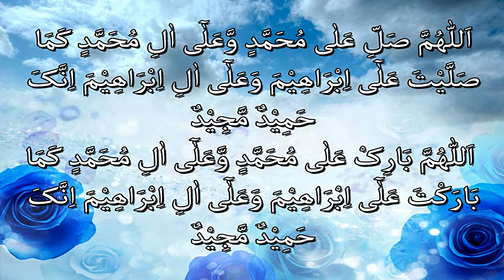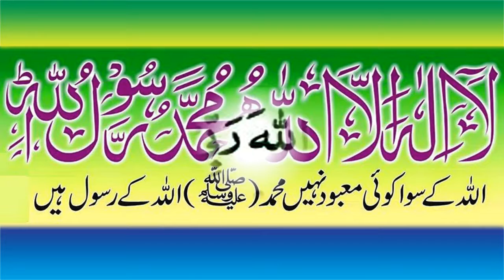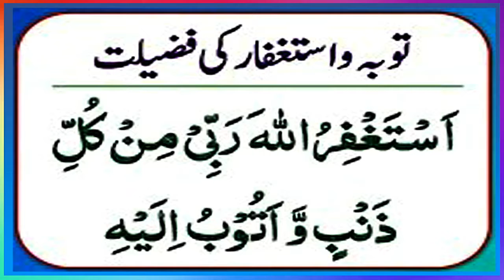P 969 Serial - Surah Al Baqara Ruku No. 27 with Urdu Translation By Syed Munawar Ali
Facebook Taleem Page